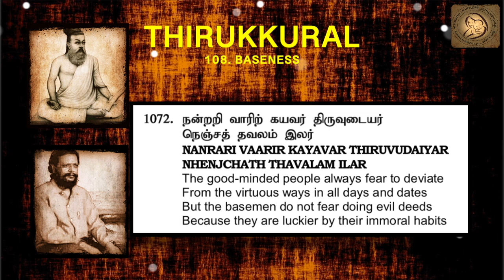Thirukkural in English - Chapter 108 - BASENESS 1072